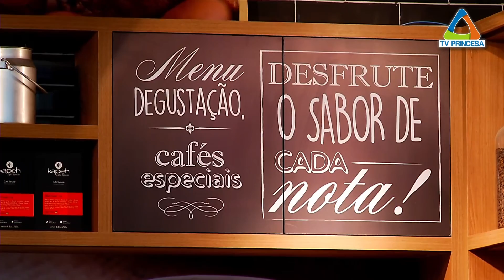(JC 12/08/16) Café brasileiro sofre crítica de estrangeiros nas Olímpiadas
A receita de uma das bebidas mais consumidas no país e no mundo é muito simples: água quente, pó de café e açúcar. Mas a variedade de tipos do produto, de preparos e de outros ingredientes que podem ser adicionados faz com que o café tenha incontáveis receitas. E, dependendo do paladar, isso faz muita diferença, como para os visitantes que estão no país e não estão acostumados com o jeito brasileiro de beber café.